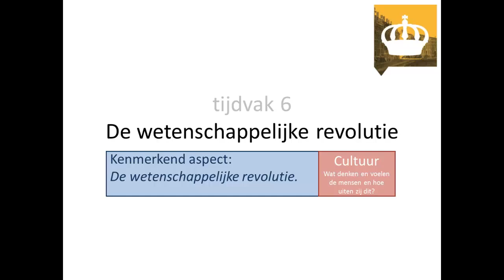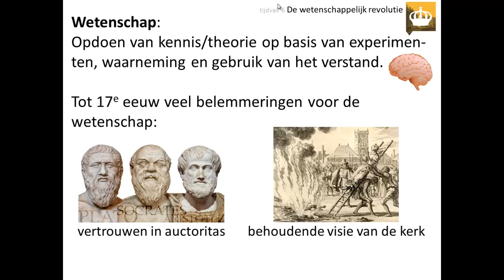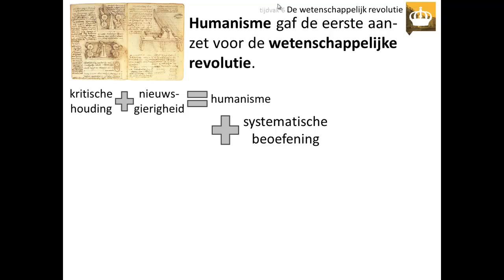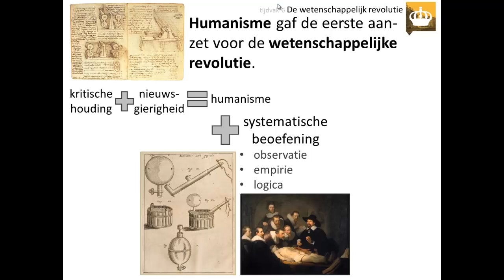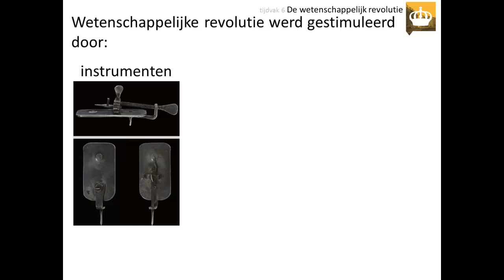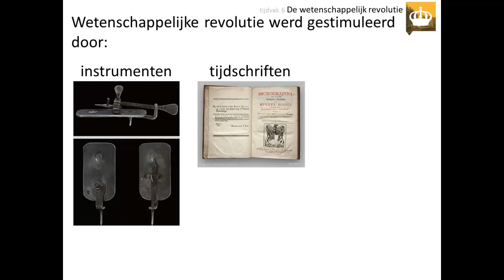6. De wetenschappelijke revolutie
Deze video is voor de bovenbouw havo en vwo. Hij gaat over het kenmerkend aspect 'De wetenschappelijke revolutie'.

In deze video leer je onder andere:
👉 hoe het humanisme uit de Renaissance de aanzet gaf voor een verdere ontwikkeling van de wetenschap in de 17e eeuw
👉 wat de kenmerken van de wetenschap werden vanaf de 17e eeuw
👉 hoe nieuwe kennis en ideeën vanaf de 17e eeuw verspreid werden

Afbeeldingen:
- eigen collectie